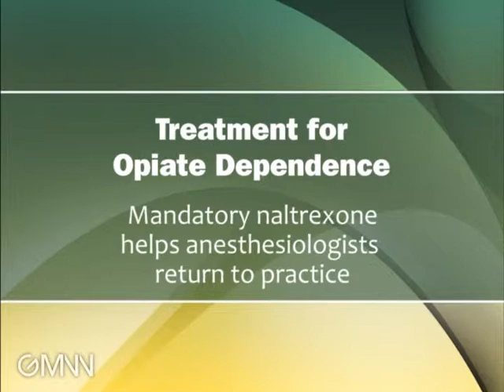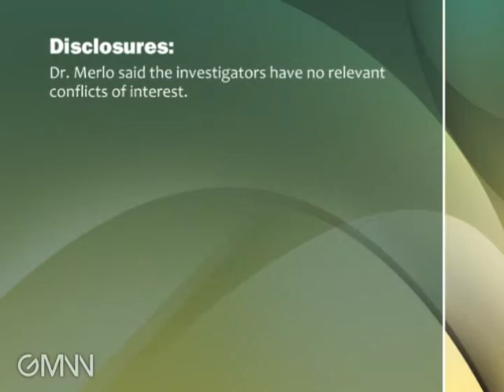Treatment for Opiate Dependence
Mandatory naltrexone helps anesthesiologists return to practice.